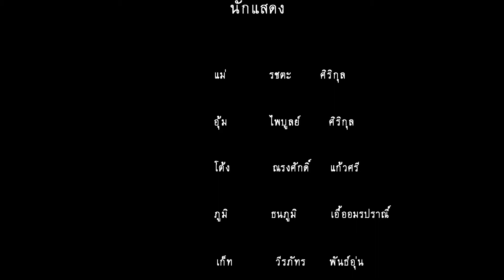วันแม่ - ง้อแม่